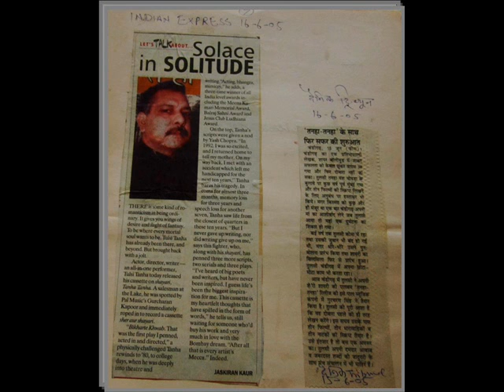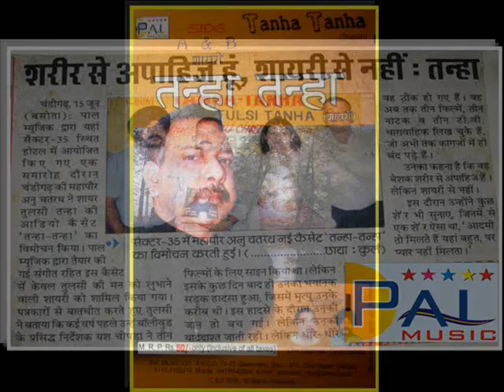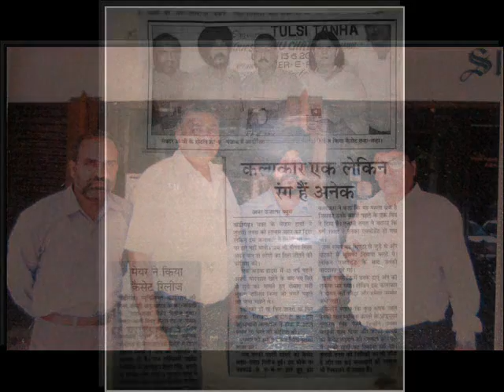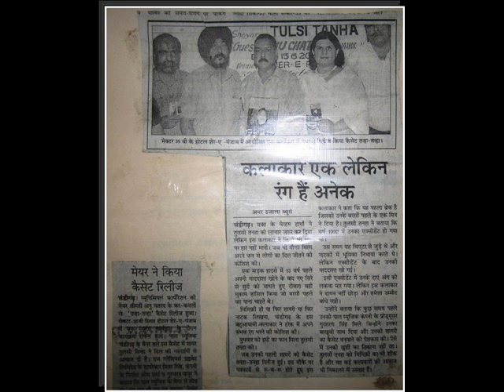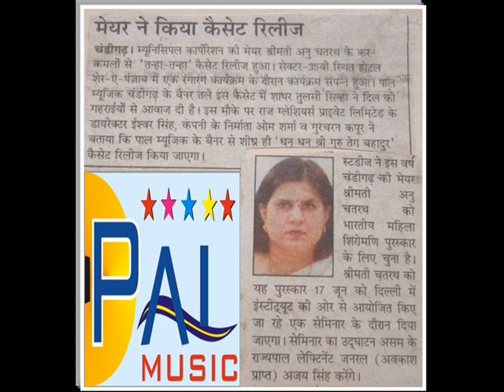तनहा तनहा || Tanha Tanha || New Hit Shero Sayri || Tulsi Tanha || Pal Music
Album - Tanha Tanha
Singer - Tulsi Tanha
Producer - Om Sharma
Company - Pal Music Co.

Check out some of the Latest Videos, Pal Music